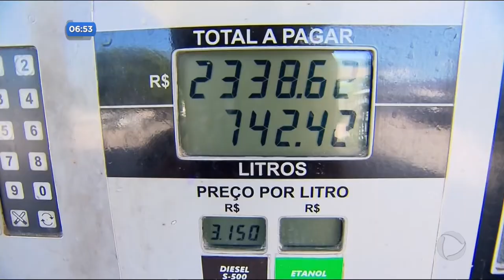DR - Gasolina feriado - 02-11-2017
A viagem do feriado prolongado começa com os combustíveis mais caros. A partir de hoje, os postos já podem cobrar o novo reajuste.